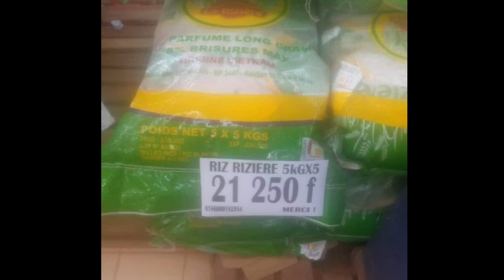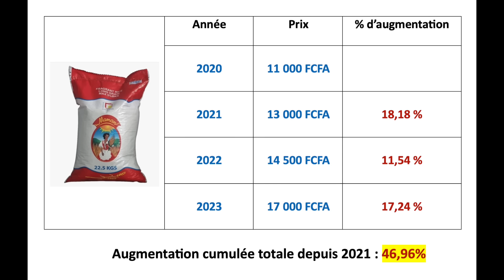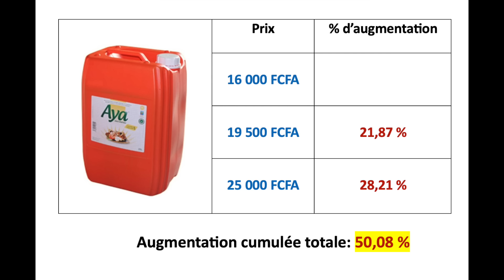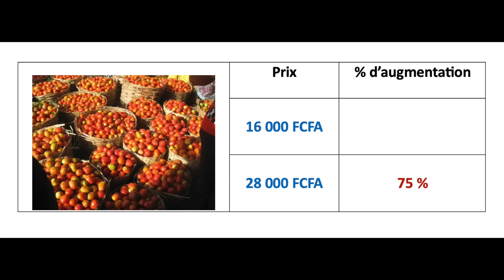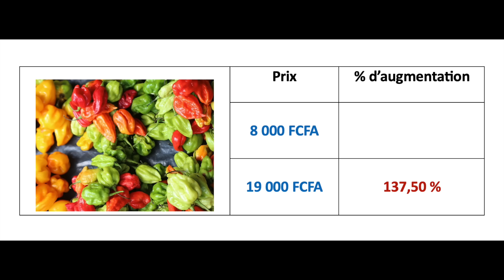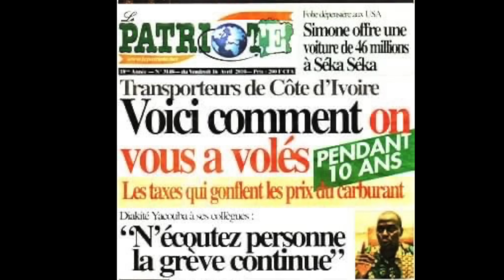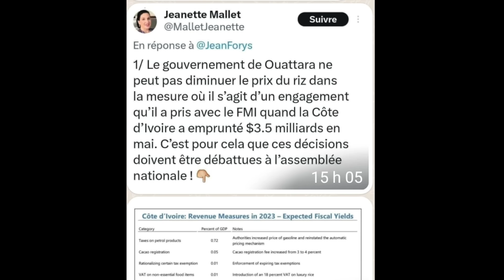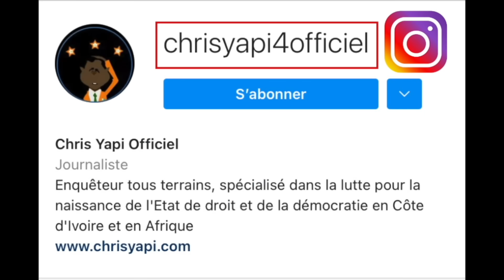CHERTÉ DE LA VIE EN CÔTE D’IVOIRE : LES IVOIRIENS, CE N’EST PAS LA PEINE QUOI !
Chers abonnés,
J’ai reçu quelques messages de certains concitoyens me demandant de faire une enquête sur la vie chère en Côte d’Ivoire ! Aïe !! Donc vie chère là, on a besoin de faire enquête pour que vous sachiez combien coûte le sac de riz ?